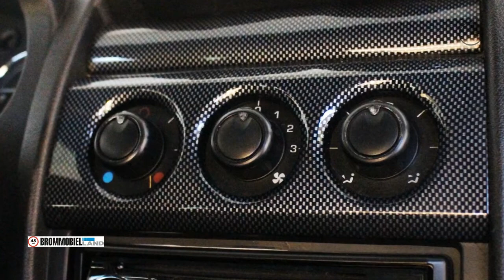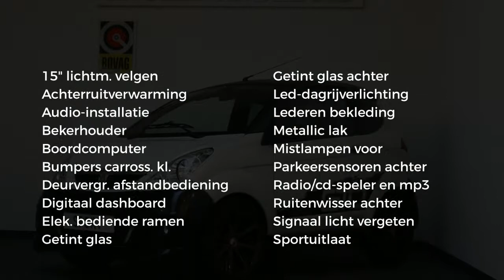Aixam City GTO 05-2011 Sport model Special Edition Parelmoer lak Carbon